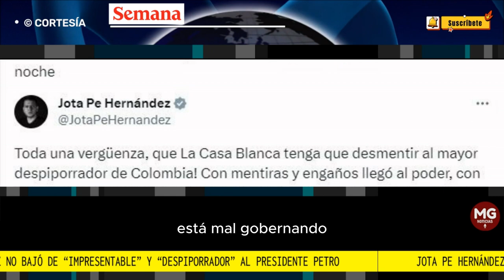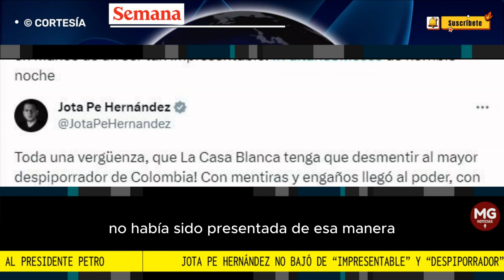¡TODA UNA VERGÜENZA! ⛔ JOTA PE HERNÁNDEZ SE FUE CONTRA EL PRESIDENTE PETRO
Jota Pe Hernández no bajó de “impresentable” y “despiporrador” al presidente Petro; esto sucedió
CONFIDENCIALES SEMANA